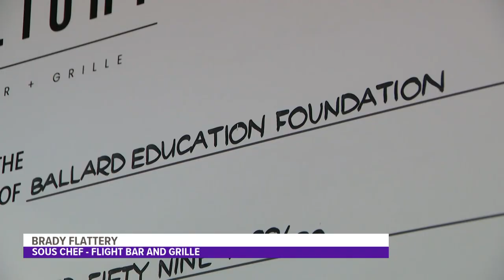Meteorologist Dave Downey tries 'Iowa's Best Burger' of 2023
The half-pound burger is piled high with cheddar cheese, two strips of bacon, caramelized onions, a mustard aioli and a slice of lettuce and tomato.